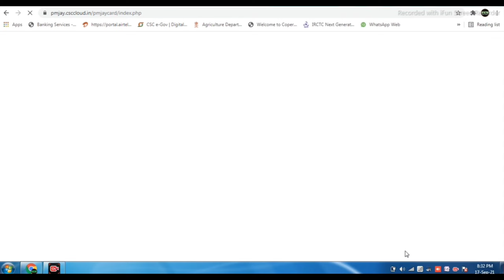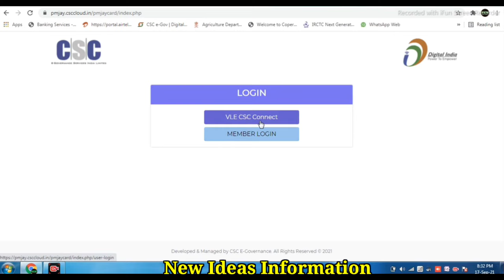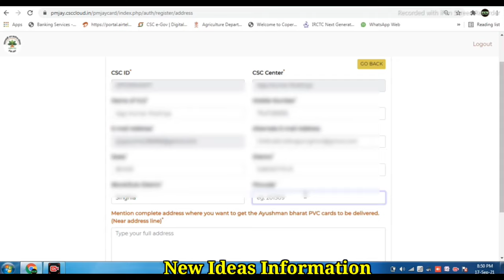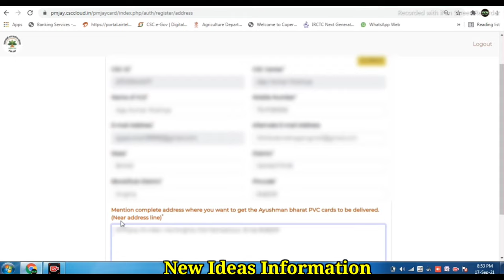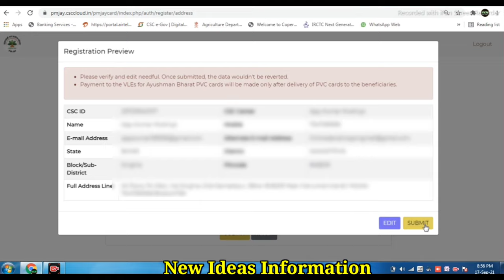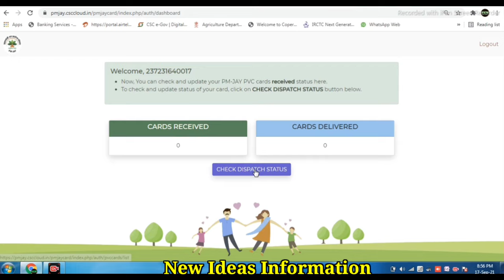CSC Ayushman Bharat PVC Card Order | प्लास्टिक वाला आयुष्मान भारत कार्ड घर पर मिलेगा | Vle Form Fill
🙏नमस्कार दोस्तों हमारे YouTube चैनल
(((New Ideas Information)))
में आप सभी का बहुत-बहुत स्वागत है |🙏
फ्रेंड्स इस चैनल पर सप्ताह में दो या तीन विडियो अपलोड होता है जो की CSC, BankMitra, Online Work और सरकारी योजना से सम्बंधित जानकारी प्राप्त होता है |

Friends is Video me aapko CSC se Aayushman Bharat PVC Card order karne ke liye VLE Ko Registration Form Fill karne ka full process Step by Step Bataya gaya hai jisse VLE Aayushman Bharat ka PVC Card Customer ko de sake Free of Cost me Deliver, jiske liye VLE REGISTRATION FORM Bhare, THANKS

THANKS 🙏

Agar aapko ye Video achcha lage or Pasand aaye to mere Channel
(((New Ideas Information)))